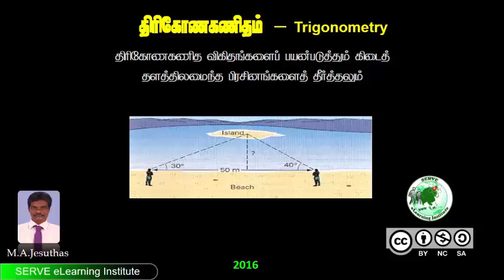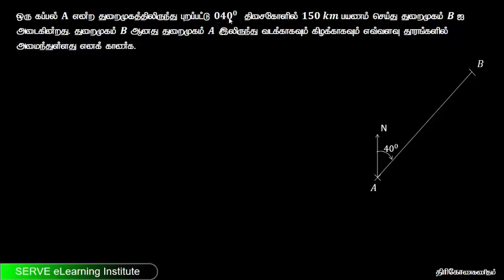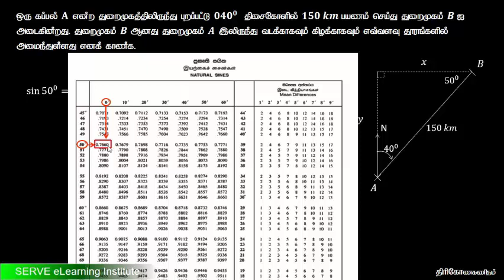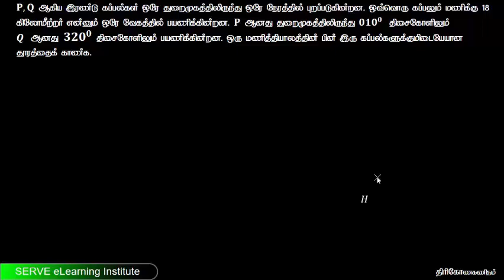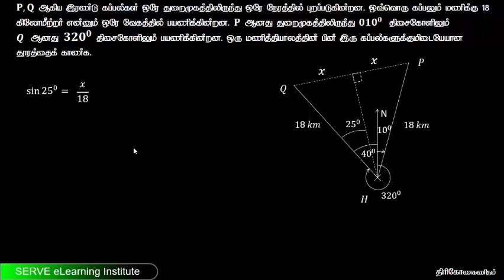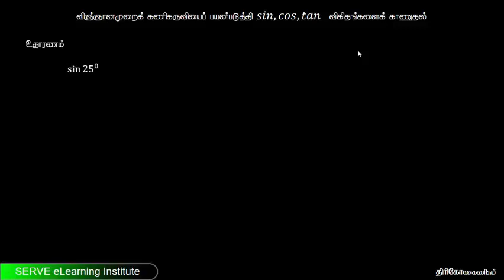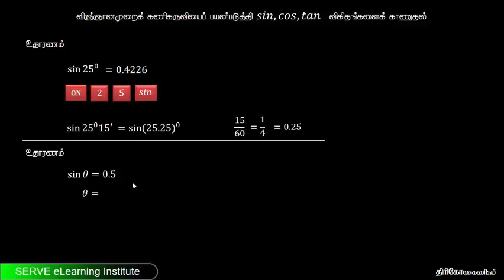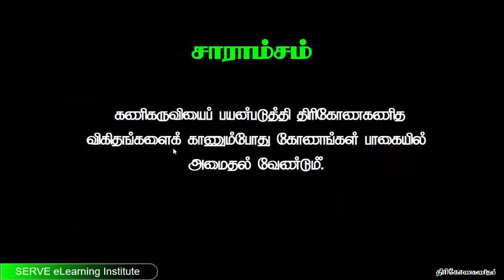18.5 பிரசினம் தீர்த்தல் கிடைதளம் - G11 Maths